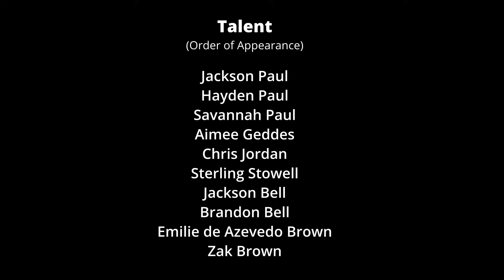The Sign of Christ - A Book of Mormon Christmas Story